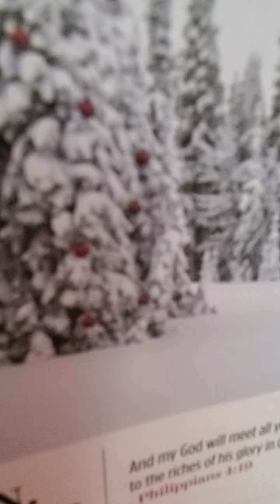acts 1;1-8 amplified